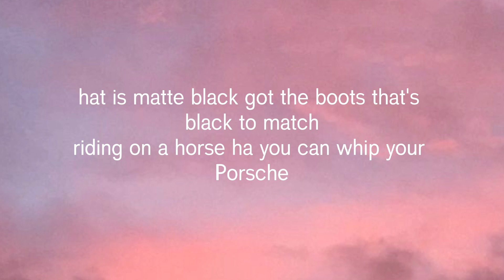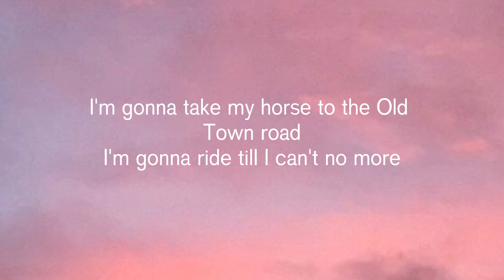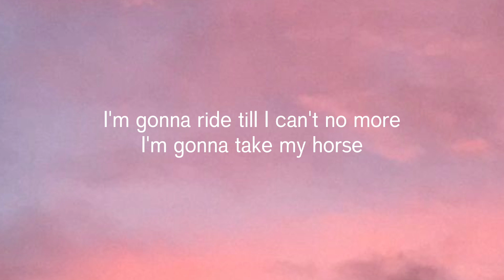Lil Nas X Old Town Road(lyrics)ft.Billy Ray cyrus